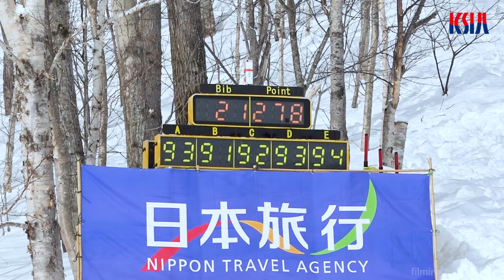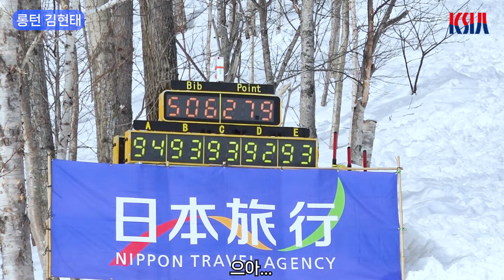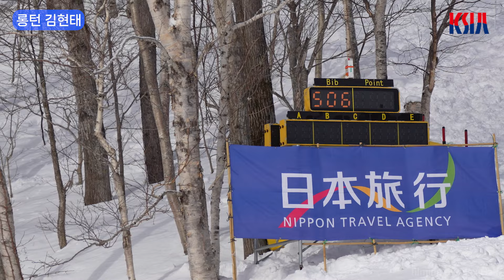2024 제61회 전일본 스키 기술선수권대회 참관 4일차 (Super Final)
2024 제61회 전일본 스키 기술선수권대회 참관 4일차 기록입니다.
 4일간의 기록을 지켜봐주신 모든 스키어 및 관계자 여러분 감사합니다.